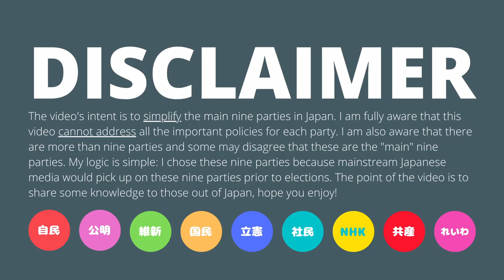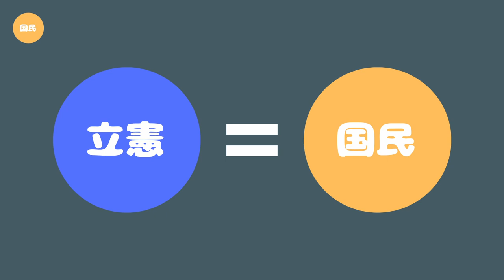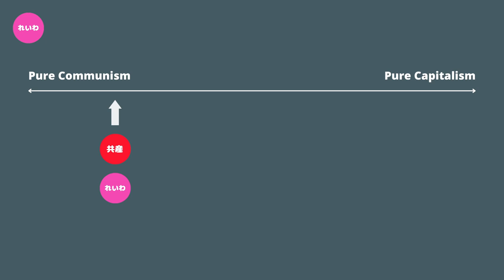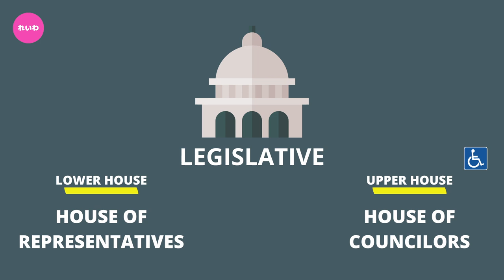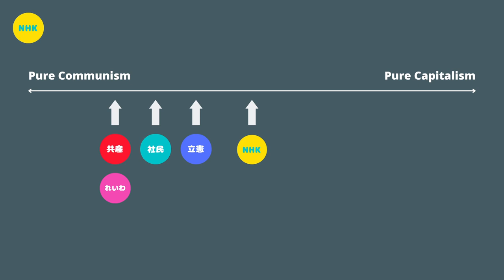ALL Japanese Political Parties EXPLAINED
All Japanese political parties (the most influential 9 parties) political values and policy objectives are summarized in under 5 minutes! The video's aim is to understand what political actors shape Japanese politics. These 9 parties are selected based on media coverage.

Here is a list of the parties explained.
1. The Liberal Democratic Party/Jiminto
2. The Komei Party/ Komeito
3. The Constitutional Democratic Party/Rikken Minshuto
4. Japan Innovation Party/Ishinno Kai
5. Democratic Party for the People/Kokumin Minshuto
6. The Japanese Communist Party/Kyosanto
7. Reiwa Shinsengumi
8. The Social Democratic Party/Shaminto
9. The NHK Party/NHKto